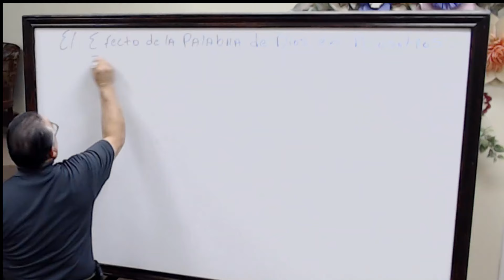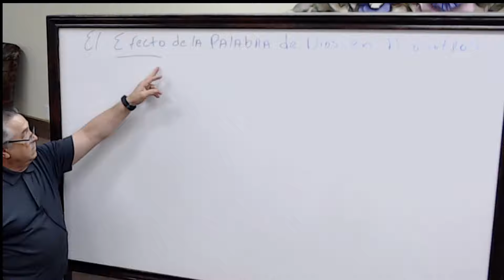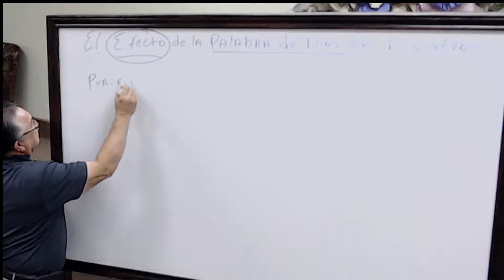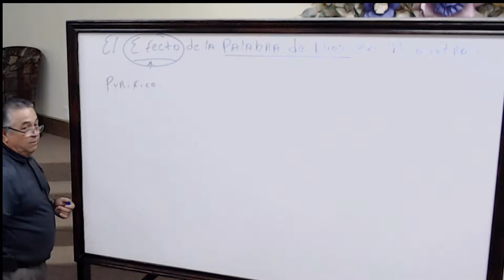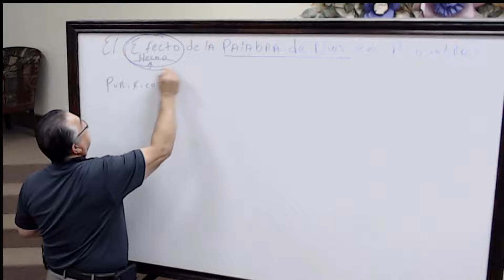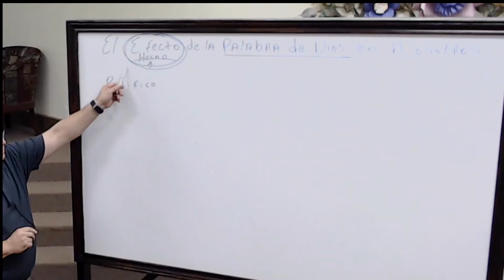El Efecto De La Palabra De Dios En Nosotros (Parte 2) - Noe Ocanas